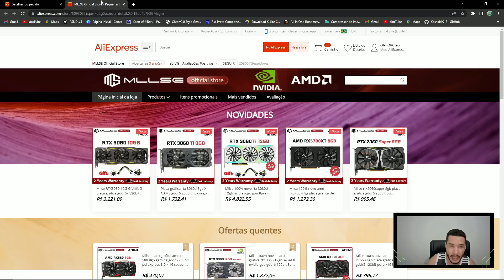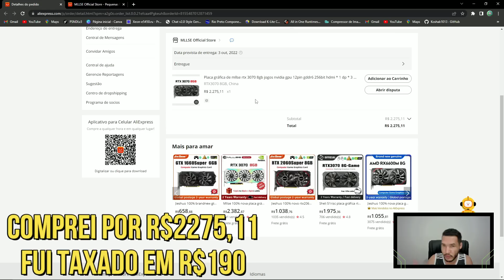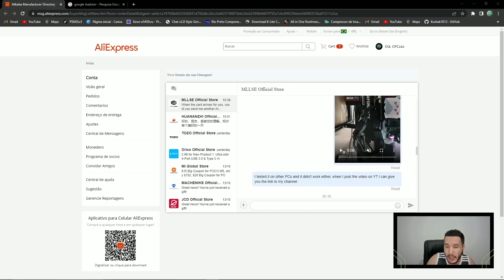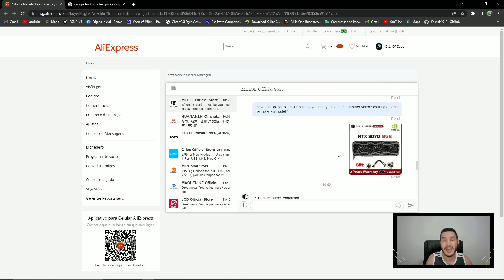CHEGOU RTX 3070 8GB MLLSE DO ALIEXPRESS! PORÉM CHEGOU DO PIOR JEITO, COM DEFEITO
💵RTX 3070 8GB MLLSE:

💵RX 580 8GB 2048SP VEINEDA:

💵RX 580 8GB 2048SP 51RISC

💵RX 580 8GB 2048SP GRAPHICSPLAYER:

💵RX 590 8GB GME 51RISC 2304SP:

💵RX 5500XT 8GB 51RISC:

💵GTX 1660 SUPER 6GB 51RISC:

💵RX 5700XT 8GB JIESHUO:

💵RTX 2060 6GB 51RISC:

💵RTX 2060 SUPER 8GB 51RISC:

💵RX 6600M 8GB 51RISC:

💵RX 6600XT 8GB 51RISC:

💵RTX 3060TI 8GB MLLSE:

💵RTX 3070 8GB 51RISC:

💵RTX 3080 10GB MLLSE:

➡️Site do aliexpress
➡️CUPOM PRA CONTAS NOVAS: BRNEW55

🔥Início + unboxing: 00:00
🔥História sobre o defeito da 3070: 02:47
🔥Primeiro teste rtx 3070: 04:29
🔥Primeiro teste rx 6600m: 06:15
🔥Primeiro teste rtx 2060: 07:18
🔥Segundo teste rtx 3070: 08:32
🔥Segundo teste rx 6600m: 09:21
🔥Segundo teste rtx 2060: 10:07
🔥Informações sobre o reembolso: 10:41